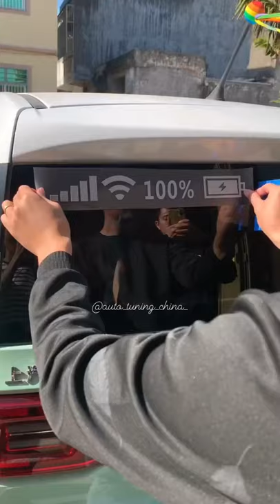Best Car Sticker